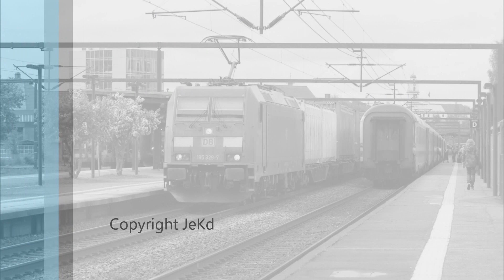DB 185 329-7 med container-trailertog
DB 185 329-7 med container-trailertog passerer Kolding den 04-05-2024